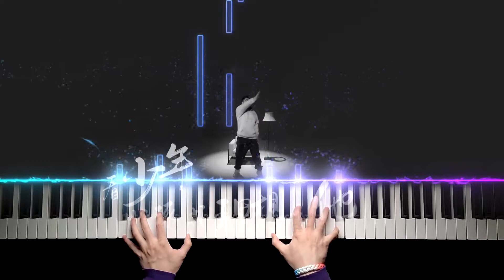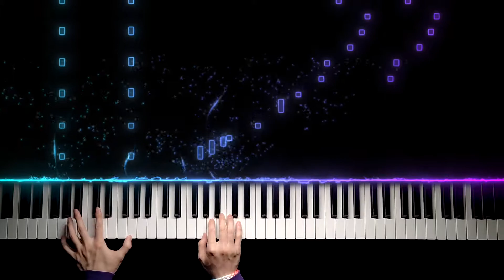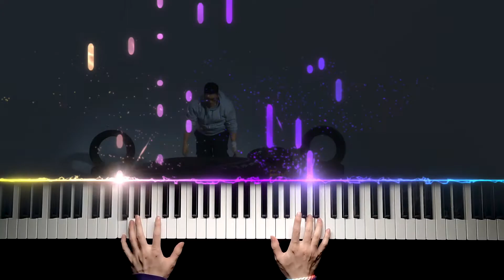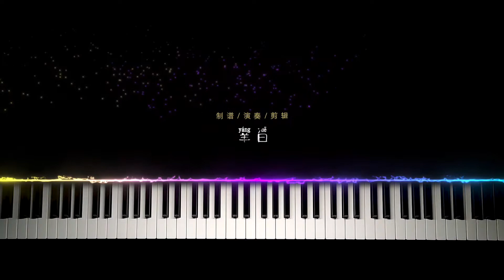「追夢的人,以風做媒,不遠萬裏乘風而來」鋼琴cover熊貓堂《以夢為馬》！Produce Pandas《dream》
「追夢的人,以風做媒,不遠萬裏乘風而來。」
我愛熊貓堂！！（超大聲）
這首歌送給所有正在追夢的同行者，我們一起加油！